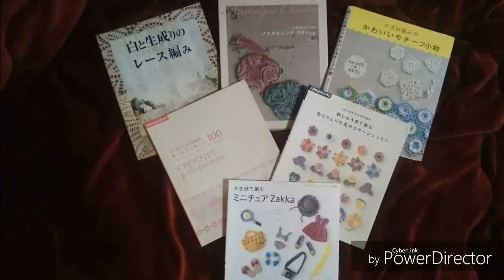DIY CROCHET GRAND SQUARE PARTE 2 HD